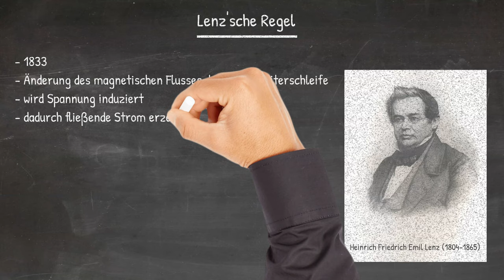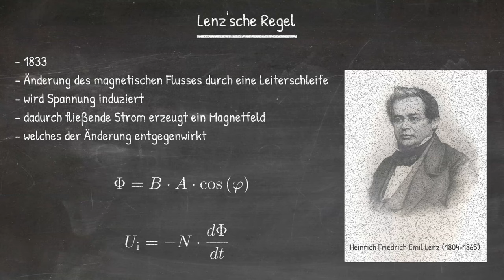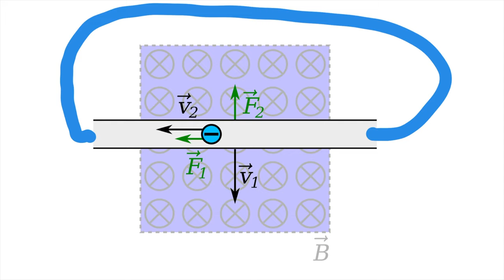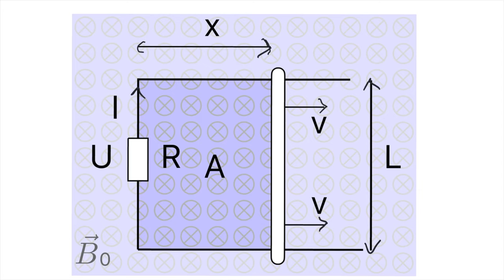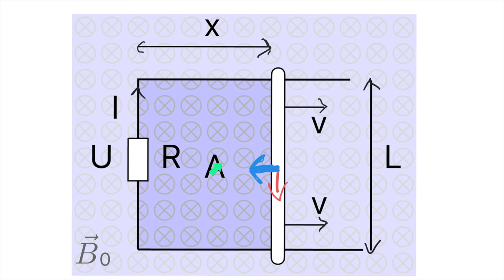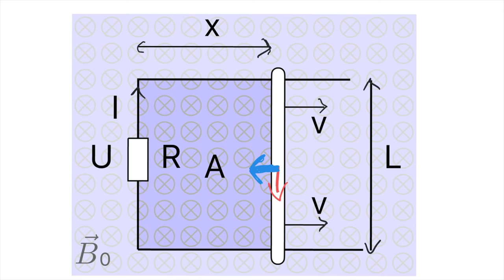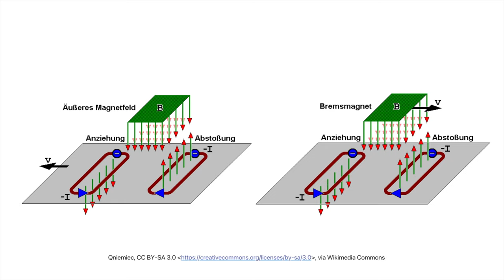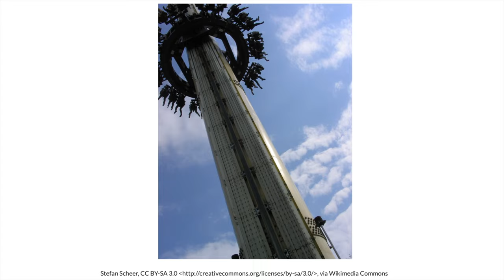Physik Elektrodynamik (Grundwissen + Experiment): Lenz'sche Regel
Hier erfährst du alles zur Lenz'schen Regel inklusive Beispiele und zwei Experimente zu dem Thema.